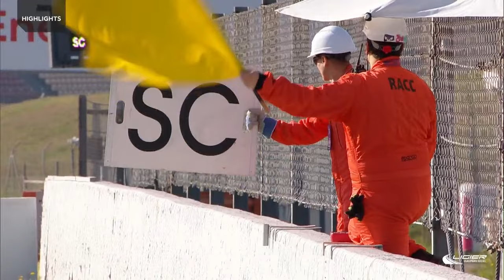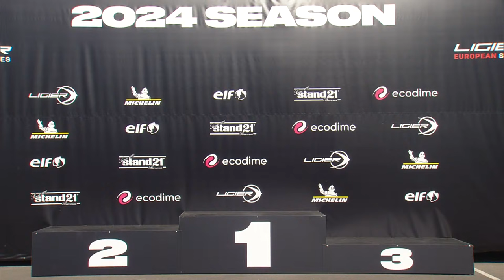LIVE Race 1 (English) – 2024 Barcelona Heat – Ligier European Series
Watch live Race 1 of the Barcelona Heat, first round of the 2024 Ligier European Series season.

The Ligier European Series is a series organized by the European Le Mans Series (ELMS) during the same meetings as the ELMS and Michelin Le Mans Cup. It is reserved for the Ligier JS P4, sport prototype category, and the Ligier JS2 R, GT category. It is contested over six heats across Europe. With drivers coming from all over the world it is the first step of the ACO endurance pyramid. It offers young talent a chance to move up the endurance ladder thanks to a unique prize money scheme of €150.000 for the Ligier JS P4 champion(s) to enter the Michelin Le Mans Cup in the LMP3 class the following season, and €100.000 for the Ligier JS2 R champion(s) to participate to the Ligier European Series’ next season in the Ligier JS P4 category.